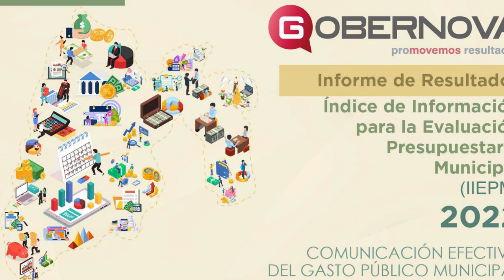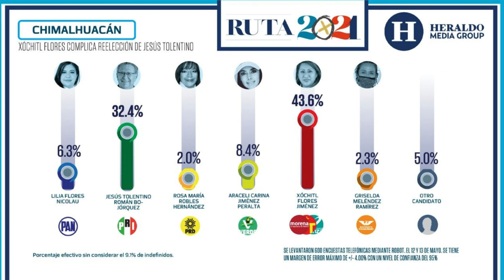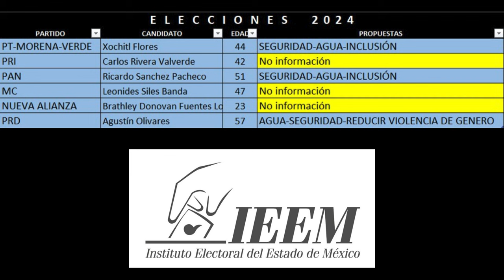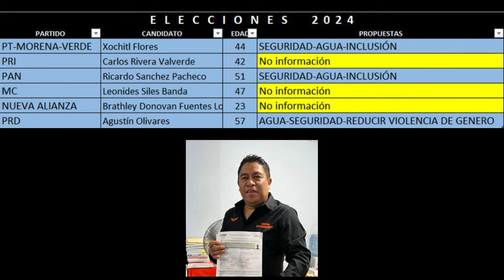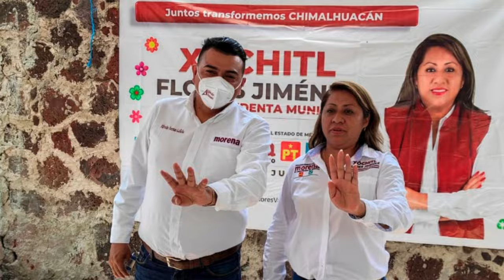3. México 2024: elecciones (municipales)